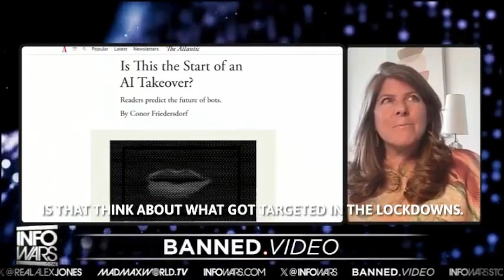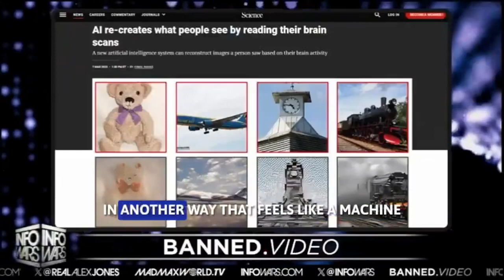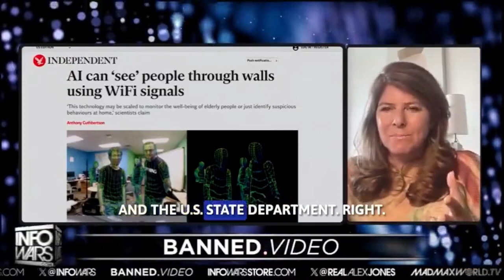The human devil part seven